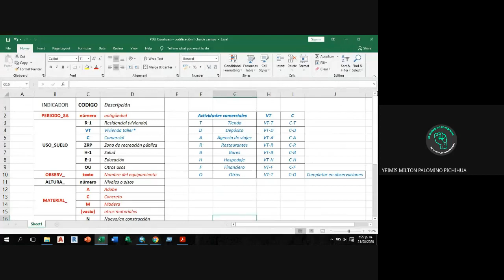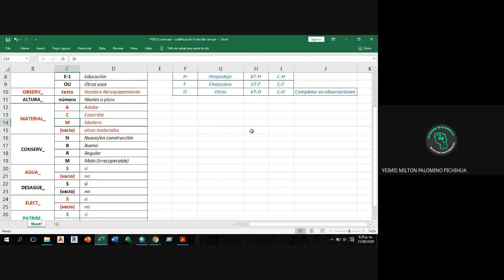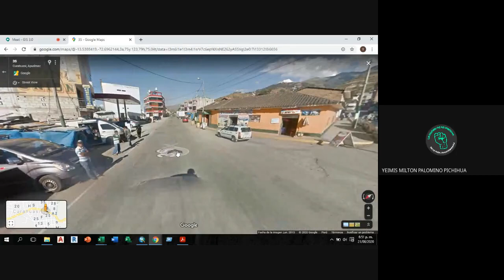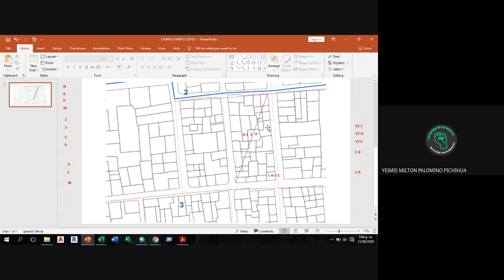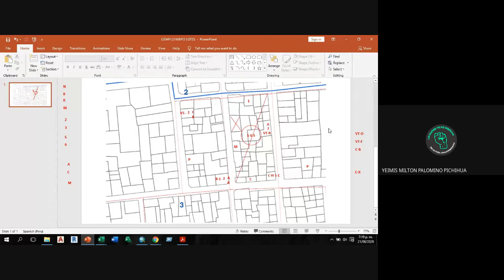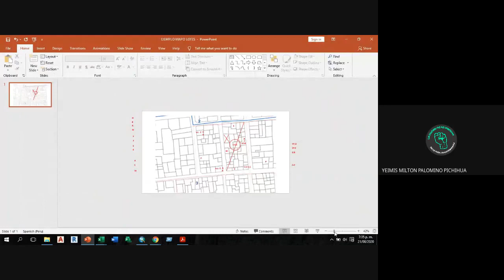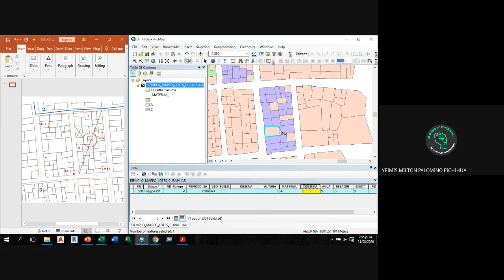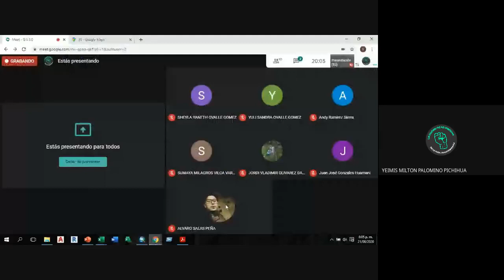GIS DESDE CERO 3.0